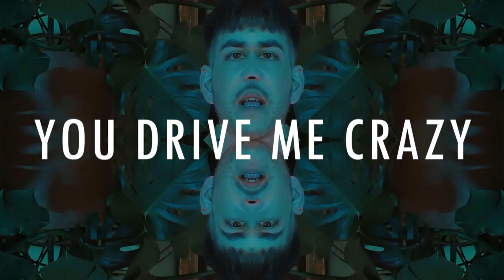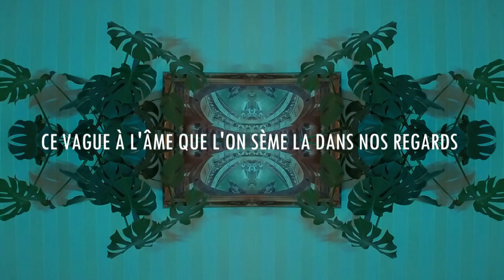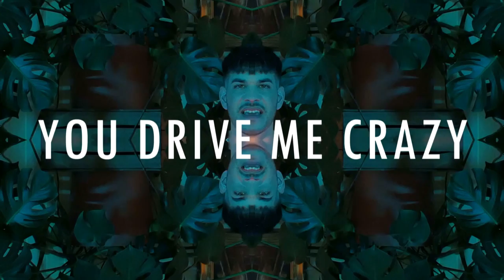Izarry - Crazy (Lyrics Video)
Crazy, Lyrics Video, extrait du nouvel album d'Izarry "Horizon"

Chanson écrite et composée par Izarry
Prod par Izarry et Martin Murer
Mix par Lionel Capouillez (StudioAir)
Mastering par Pieter de Wagter (Equus)

Images par Midle
Produit par Izarry
Effects par Liner Agency
Editions paroles vidéo par Geoffrey Bertrand

Paroles

Que l’on s’enflamme et qu’on s’aime
A ne plus savoir
Quoi dire
Et que l’on clame en tandem
A n’en plus pouvoir
C’est bon de ressentir
Mais se nuire
C’est vouloir
Qu’on chavire

Tu le sais
On reste à l’essai
So crazy, crazy
C’est dit

Ce vague à l’âme que l’on sème
Là dans nos regards
C’est dire
Comme une lame et l’on s’aime
C’est la vie qui chavire
De désir
Le vouloir
Et guérir

Tu le sais
So crazy, crazy
C’est dit

Crazy, so crazy
Tu le sais
So crazy

Tu le sais
So crazy, crazy

Tu le sais
So crazy, crazy
C’est dit

Crazy, c’est dit